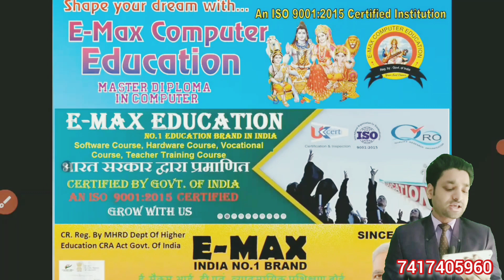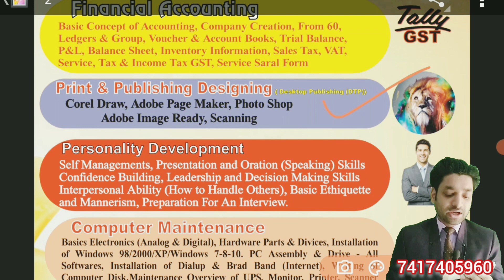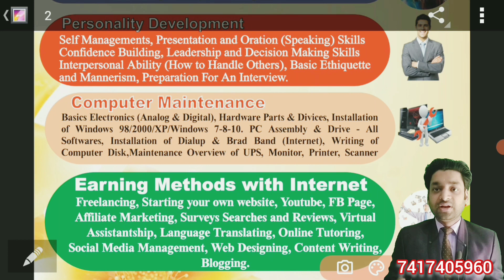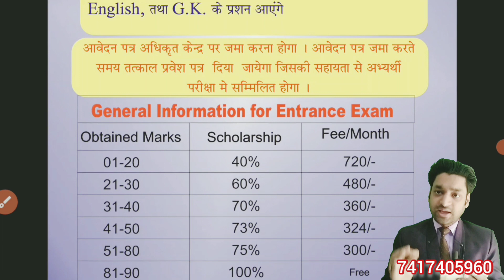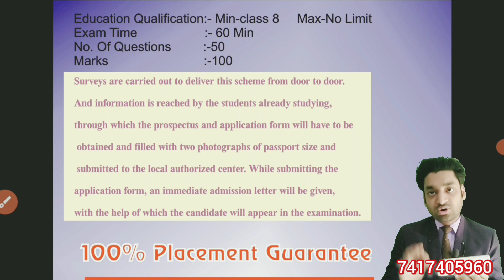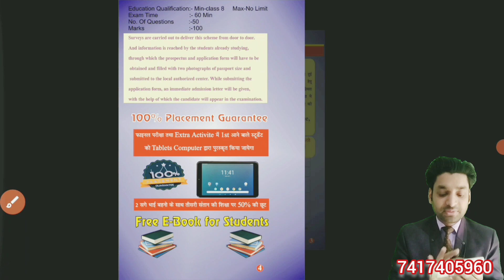Scholarship Exam 2021 | Ncert Dhamaka 98 Scholarship Exam 2021 | Computer Education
Scholarship Exam
Scholarship Exam